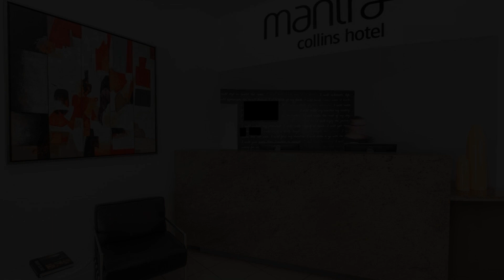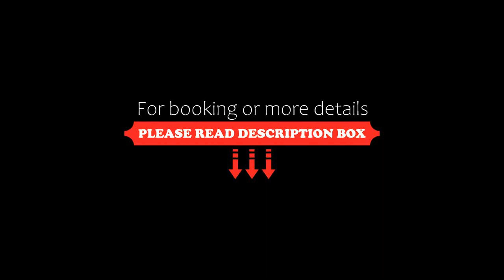Mantra Collins Hotel, Hobart, Australia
About Property:
Located in Hobart CBD (Central Business District), Mantra Collins Hotel offers stylish rooms and apartments, plus a restaurant and bar. Guests enjoy discounted, secure parking nearby.
All accommodation at Mantra Collins Hotel includes modern furnishings, and features air conditioning, floor-to-ceiling double glazed windows and flat-screen TVs with cable channels.
Facilities include a guest laundry and...
Property Type: Hotel
Address: 58 Collins Street, 7000 Hobart, Australia
Searching For
1. Mantra Collins Hotel - Hobart - Australia
2. Mantra Collins Hotel - Hobart - Australia Address
3. Mantra Collins Hotel - Hobart - Australia Rooms
4. Mantra Collins Hotel - Hobart - Australia Amenities
5. Mantra Collins Hotel - Hobart - Australia Offers and Deals
Audio Credit:
Track Title: Blank Slate
Artist: VYEN